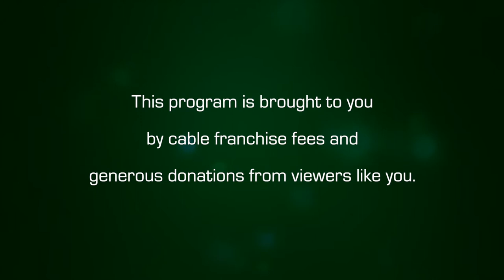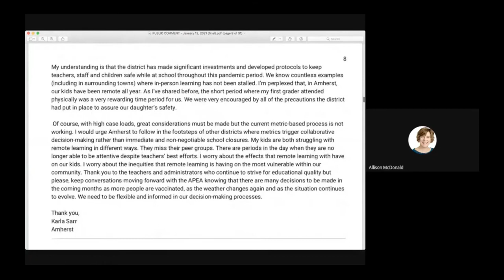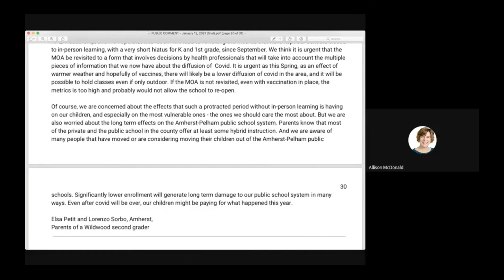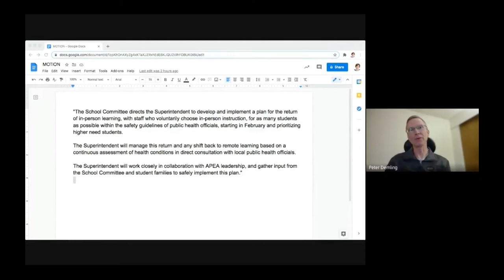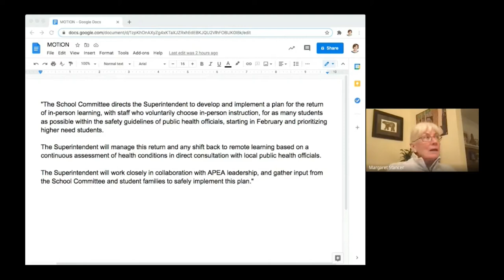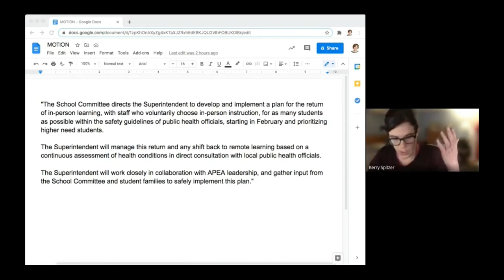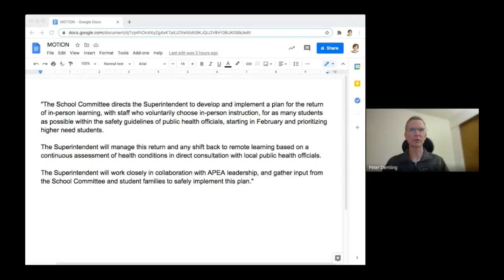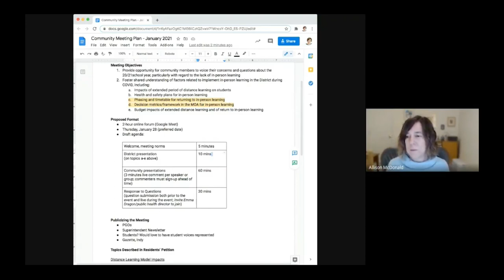Joint Amherst, Amherst-Pelham Regional School Committee: January 12, 2020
A joint meeting of the Amherst School Committee and Amherst-Pelham Regional School Committees on January 12, 2020.